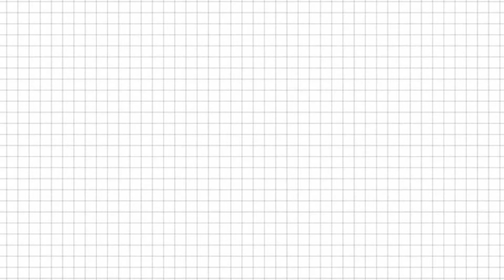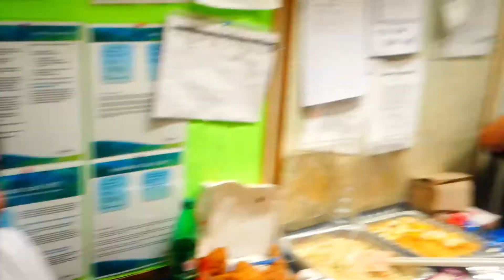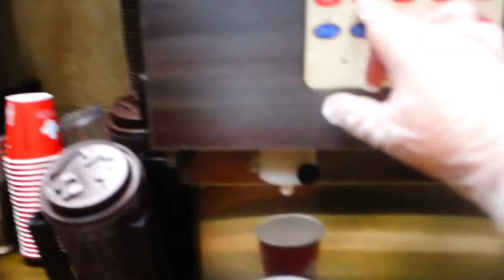NASRUPRISE ANG NAGPAKAIN | PINAY IN CANADA | ELI'S VLOGS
If you're reading this, my name is Eliza. I was an international student and I just recently graduated so I'm currently looking to be funemployed. I made this channel for my own personal gain and I'm happy to share bits of my life with you so thank you for taking an interest of watching my vlogs!

Love, Eli

TUNES

🎶 Music by Kim Chi Sun - The Way You Want (feat. CHARLES)

TOOLS